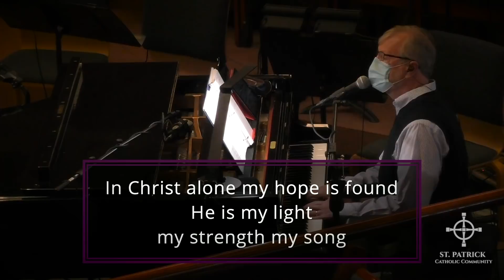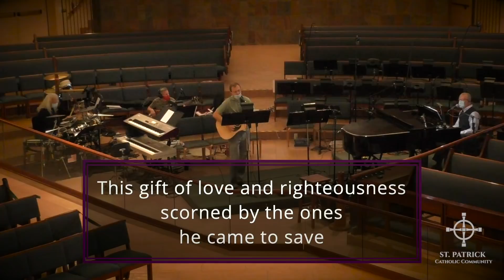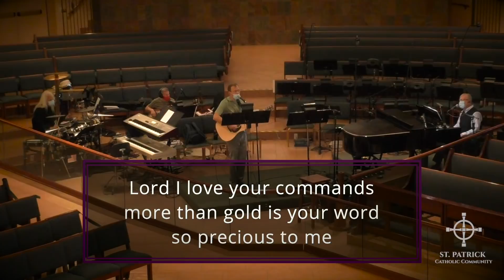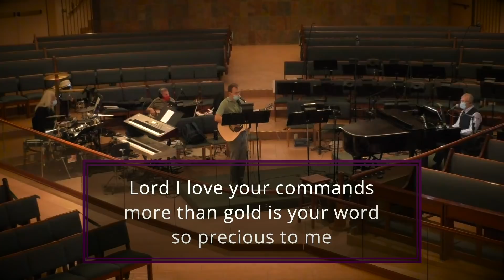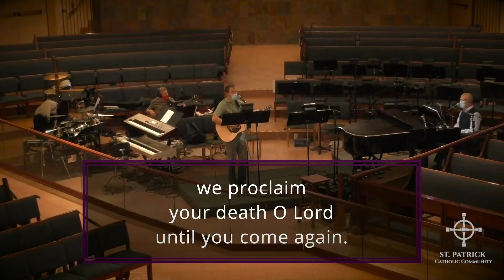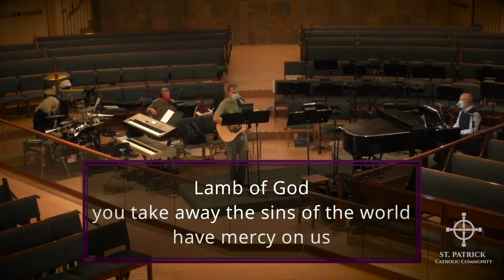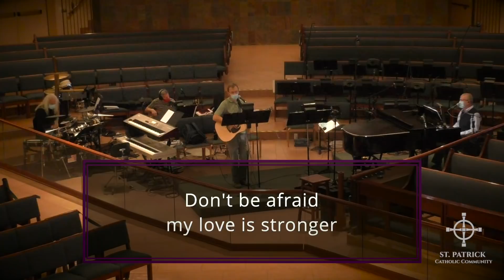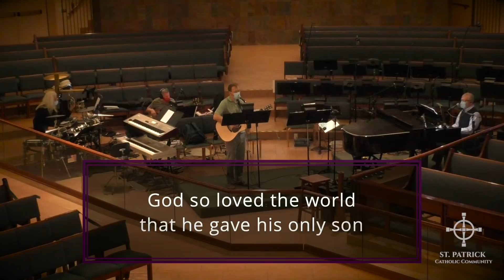Mass: March 7, 2021 (The 3rd Sunday of Lent)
Join together in worship as we celebrate Mass on the 3rd Sunday of Lent from St. Patrick Catholic Community in Scottsdale, AZ.